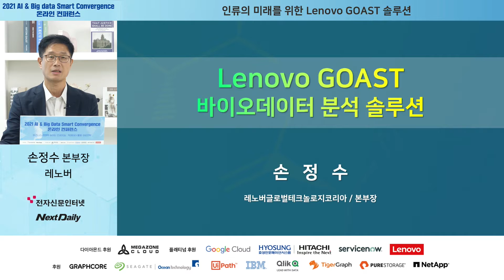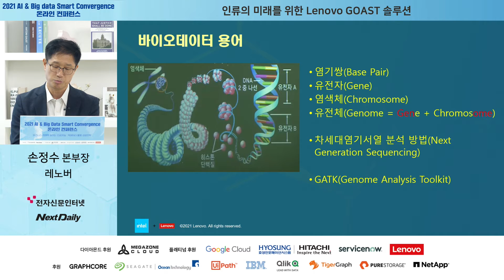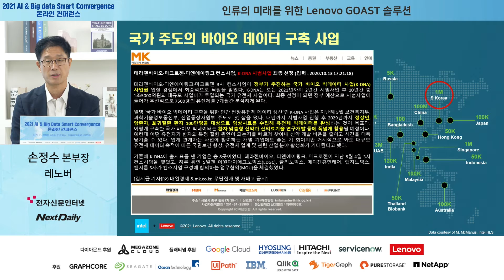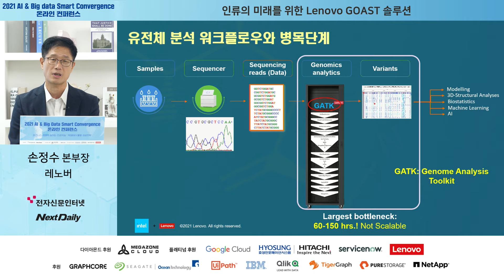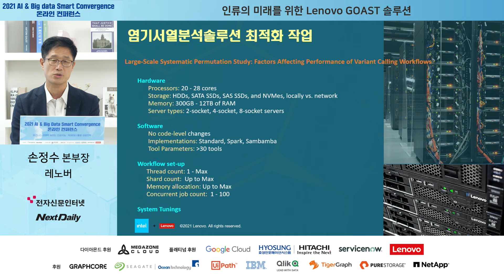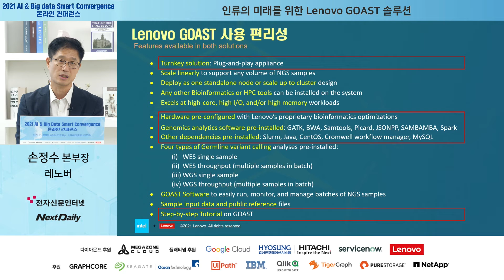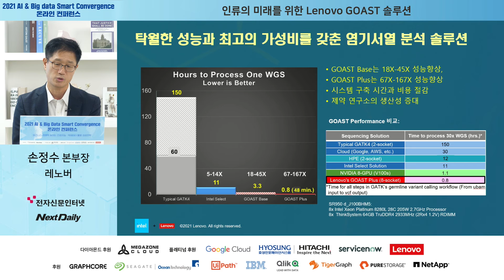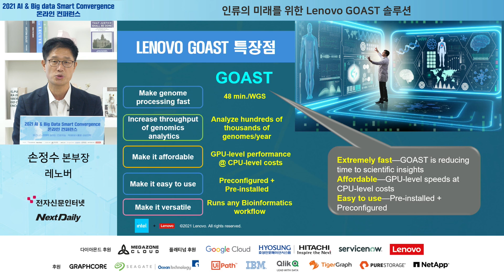인류 미래를 위한 유전체분석 최적솔루션은?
COVID-19이 2년 가까이 지속되면서 게놈 분석에 대한 관심이 더욱 높아지고 있다. 레노버의 GOAST 솔루션은 빠르고 편리하게 게놈 분석 작업을 처리할 수 있도록 해준다. 뛰어난 성능과 가성비를 갖춘 Lenovo의 유전체 염기서열 분석 솔루션이 생명과학 분야에 어떻게 도움을 줄 수 있는지에 대해 설명한다.